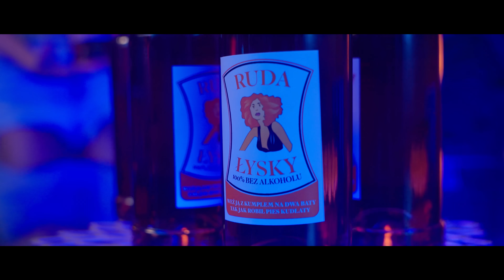D-Bomb & Dance 2 Disco - Walimy Rudą (Official Video) Nowość Disco Polo 2022 | HIT 2023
★ D-BOMB & DANCE 2 DISCO - WALIMY RUDĄ ★

Muzyka: Bartosz Padyasek, Artur Lipiński, Marcin Mackiewicz
Słowa: Bartosz Padyasek, Artur Lipiński, Marcin Mackiewicz
Realizacja klipu: I.TO MASZ

Tekst:
Ona zawsze przy mnie jest
Kiedy radość, kiedy stres
Nigdy nie opuszcza mnie
Nawet jeśli pada deszcz

Kiedy noga boli mnie
I gdy jest mi bardzo źle
Nawet gdy na dworze ślisko
Ona jest pod ręką blisko

Refren:
Rudą, walimy rudą
I tylko rudą
Polewaj raz dwa trzy i
Rudą, cały czas rudą
Polewaj rudą
Ona najlepsza jest /x2

Weźmy rudą na dwa baty
Tak jak robił pies kudłaty
Barman polej do kieliszka
Tańczy Jolka i Maryśka

Gdy na wargach ją smakuję
Czas mi szybciej przelatuje
Ona to jest płynne cudo
Boże jak ja kocham moją rudą

Podziękowania dla:
Jamaica Wrocław

Utwór nie promuje napojów nisko i wysokoprocentowych

WSZELKIE KOPIOWANIE I ROZPOWSZECHNIANIE NA INNE KANAŁY ZABRONIONE!